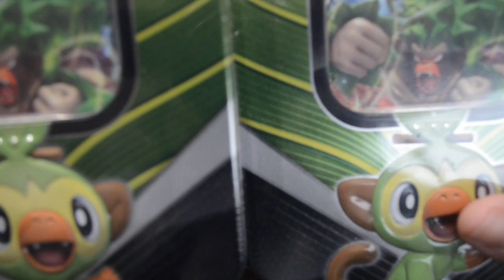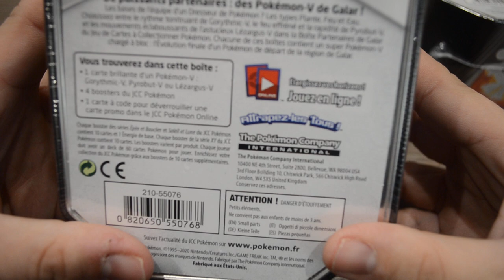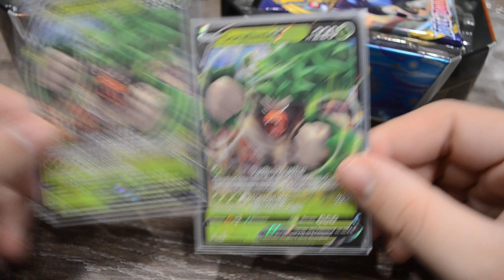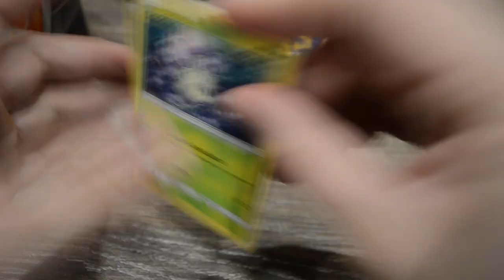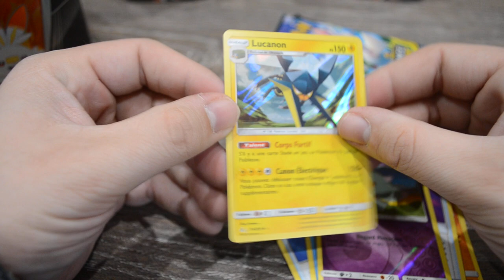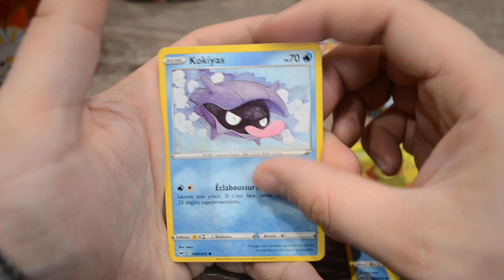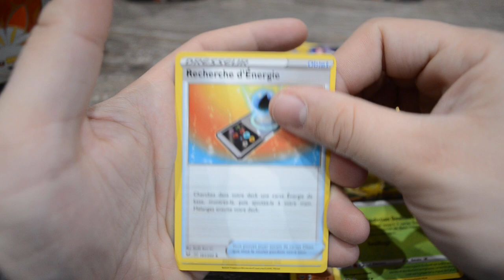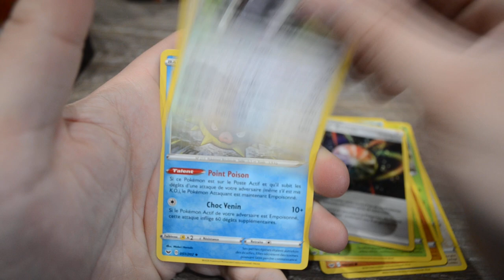OUVERTURE POKEBOX PARTENAIRE DE GALAR OUISTEMPO – GORYTHMIC PARTIE 1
Aujourd’hui on s’ouvre ensemble c’est 2 magnifique Pokebox partenaire de Galar avec Ouistempo sur la boite et Gorythmic en Pokemon V
Je vous laisse y découvrir ma pioche
Bon visionnage
A tres bientôt pour de nouvelle draco-ouverture plus fantastique les unes que les autres
Merci a la confrérie du game pour leur soutient et leur accompagnement.